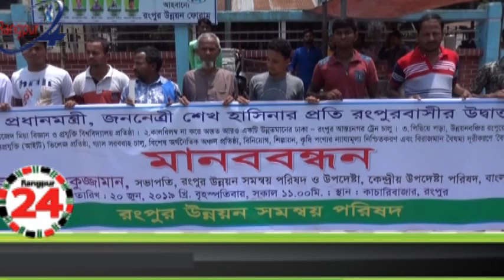রংপুর উন্নয়ন সমন্বয় পরিষদের মানব্বন্ধন অনুষ্ঠিত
বিভাগীয় নগরী রংপুর সদর উপজেলার লাহিড়ীর হাটে ডাঃ এম এ ওয়াজেদ মিয়া বিজ্ঞান ও প্রযুক্তি বিশ্ববিদ্যালয় প্রতিষ্ঠা,ঢাকা রংপুর আন্তঃনগর ট্রেন বৃদ্ধি করা, পিছিয়ে পড়া উন্নয়নবঞ্জিত রংপুরের জন্য সংসদে বিচারাধীন বাজেটে রংপুর বিভাগকে অগ্রাধিকার প্রদান,তথ্য প্রযুক্তি আইটি ভিলেজ,গ্যাস সরবরাহ চালু,অর্থনৈতিক অঞ্চল,বিনিয়োগ,শিল্প অঞ্চল প্রতিষ্টা ও কৃষি পন্যের ন্যায্যমুল্য নিশ্চিতকরনের দাবিতে মানব্বন্ধন সমাবেশ অনুষ্ঠিত হয়েছে। আজ দুপুরে রংপুর জেলা প্রশাসক কারয্যলয়ের সামনে রংপুর উন্নয়ন সমন্বয় পরিষদের আয়োজনে এ মানব্বন্ধনে সভাপতিত্ব করেন, বাংলাদেশ আওয়ামীলীগ কেন্দ্রীয় উপদেষ্টা ও রংপুর উন্নয়ন সমন্বয় পরিষদ, সভাপতি চৌধুরী খালেকুজ্জামান।এসময় রংপুর উন্নয়ন পরিষদ এর সকল নেতৃবৃন্দ মানবন্ধন সমাবেশে অংশ নেন।